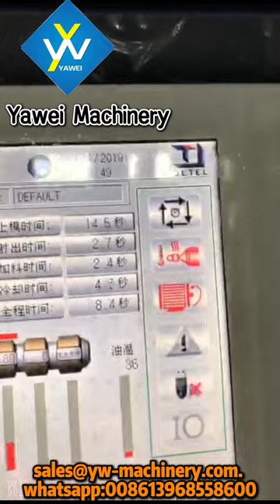Yawei 48-cavity Down Edible Oil Cap Mould